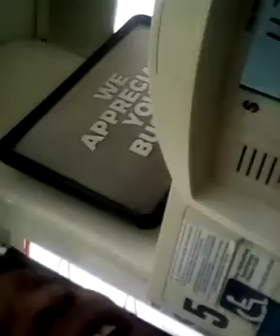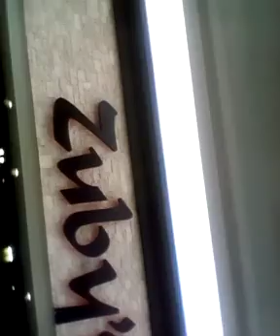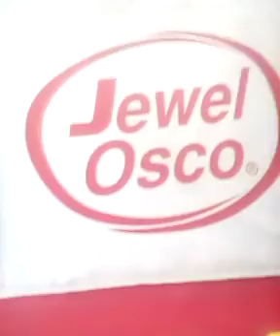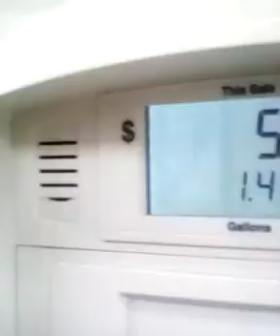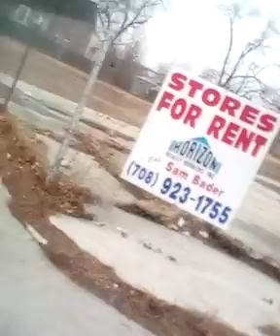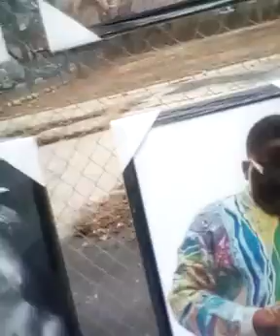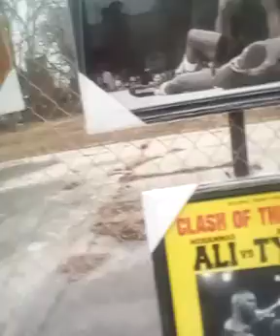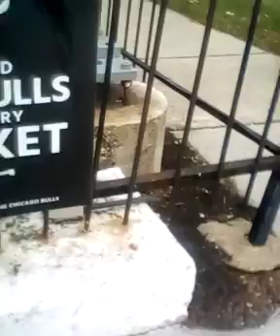MARY-LEE'S MAC-MASTERPIECE STREET-WIZE... MENTALITY AKA CLOSE MOUTHS DON'T GET FED VIDEO....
READER...
READ YOUR BIBLE EZIEKEL CHAPTER 38...
READER...
READ YOUR BIBLE NAHUM CHAPTERS 1-3 ...
READER...
READER...
READ YOUR BIBLE EZEKIEL CHAPTER 33 AND ISAIAH CHAPTER 33...
READER...
CLICK ON MY IN MY EYES I MARY-LEE IS STILL APART OF THE VISION QUEST PROGRAM VIDEO LINK...
READER...
I WROTE MY IDEAL OV A DROP TOP CADILLAC TRUCK IN MY BOOK RHYMES POEMS AND METAPHORS PLUS 1 SONG BACK IN 2007 AND GAVE IT TO MY CITY CHICAGO AKA SHE-CAR-GO THAT'S MY IDEAL TOO SHE-CAR-GO BUT ANYWAY MY BOOK RHYMES POEMS AND METAPHORS PLUS 1 SONG BACK IN 2008 AND CONVENIENTLY I WAS ARRESTED ON MAY 31$T OV 2008 6DAYS AFTER MY BIRTHDAY FOR SOMETHING I DID NOT DO DISARMING A POLICE OFFICER.
NOW WITH THAT SAID CLICK ON MY NEW IDEAL. A T-TOP DROP TOP CADILLAC TRUCK...
READER...

READER...

READER...
READER...
READER...

READER...
CORRECTION DA MAYAN CALENDAR HAS 260 AND NOT 240 DAYZ IN A YEAR...

READER...
CLICK ON THE TRUTH AND THEN DO SOMETHING RIGHT FOR A CHANCE AND NOT JUST GO ALONG TO GET ALONG THANK YOU FAM-A-LEE...FRIENDS... MARY-MAC ADMIRERS AND EVEN NAYSAYERS...
READER...
READER...
Working in Law and Justice (Exploring Careers): Davis, Mary Lee: 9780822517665: Amazon.com: Books